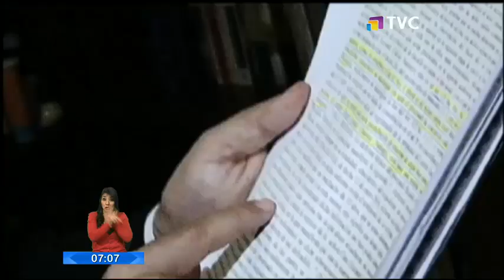Hombre que abusó y contagió de VIH a menor cumplirá sentencia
En Guayaquil, el ciudadano que abusó sexualmente y contagió de VIH a un menor de edad fue sentenciado a más de 25 años.